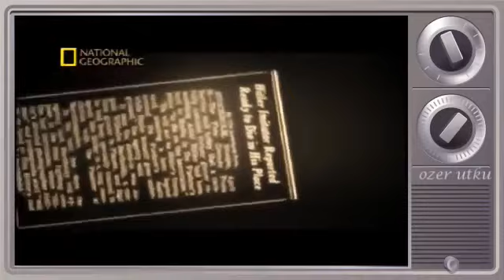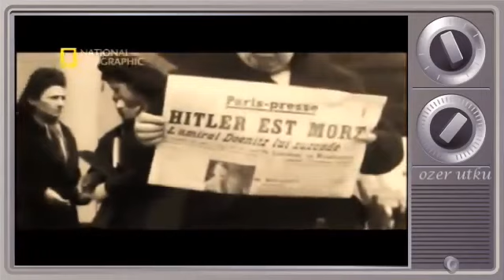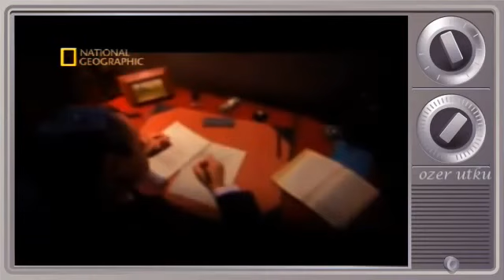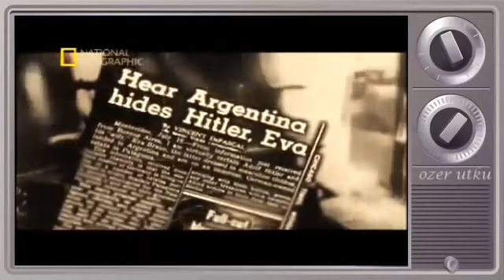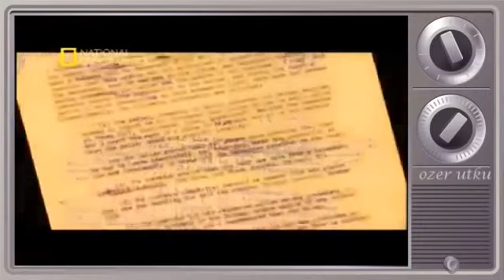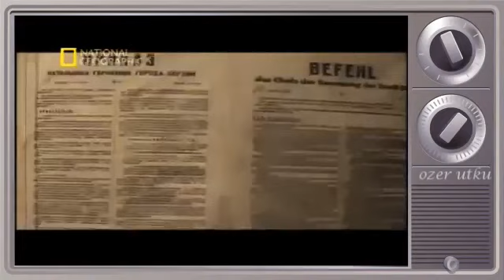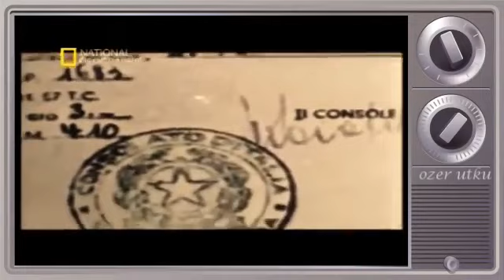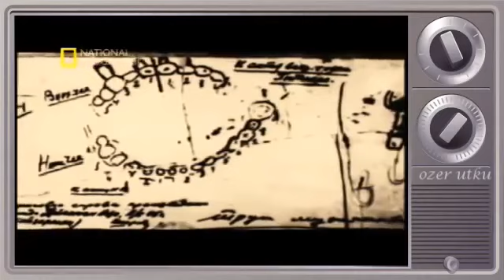Tarihin Sırları Hitler'in Peşinde National Geographic Türkçe Dublaj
türkçe dublaj belgesel,türkçe belgesel,türkçe belgesel hd,türkçe belgesel izle,national geographic türkçe belgeselleri,discovery channel türkçe belgeselleri ...

Amaç;bilgili insan yetiştirmek,eğitimli toplum yetiştirmek. ''Bilgisizler içinde bir bilgili, ölüler içinde bir diridir.'' HZ. Muhammed ''Bana bir harf öğret... National ...

Loose Change - 11 Eylül Gerçeği - 9. Bölüm. 3. BÖLÜM. National Geographic televiyonunun beğenilen belgesel kuşağı Tarihin Sırları'nın bu bölümünde ...

Amaç;bilgili insan yetiştirmek,eğitimli toplum yetiştirmek. ''Bilgisizler içinde bir bi